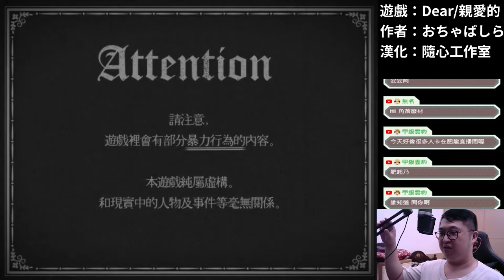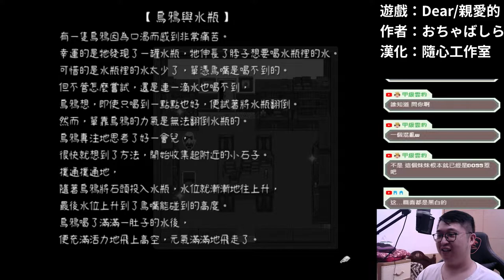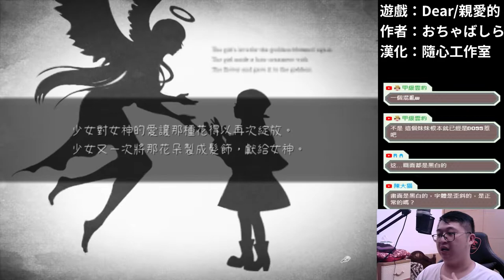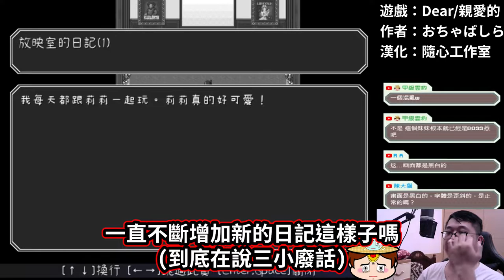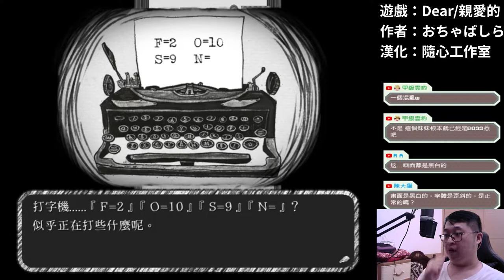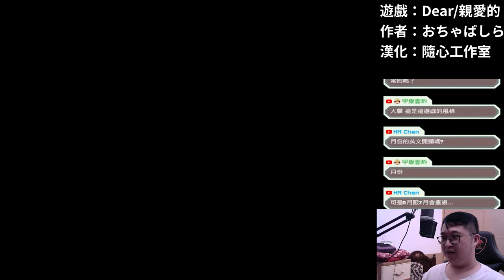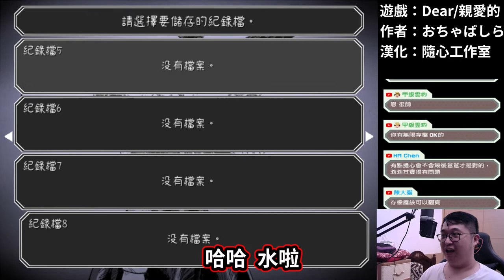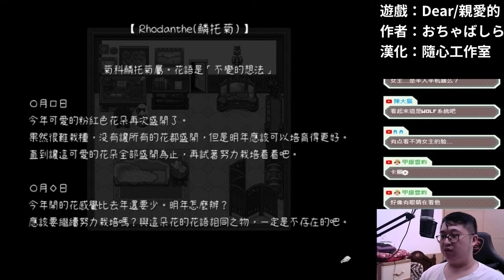【宅邸冒險】嘴被貼起來的小女孩｜Dear 親愛的｜ #01 ➽故事遊戲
嘴巴被貼起來的小女孩，為了離開閣樓與烏鴉一起努力
封面不小心沒改到標題，差點變成鬼父內容...
❖遊戲名稱：Dear/親愛的
❖遊戲作者：おちゃばしら